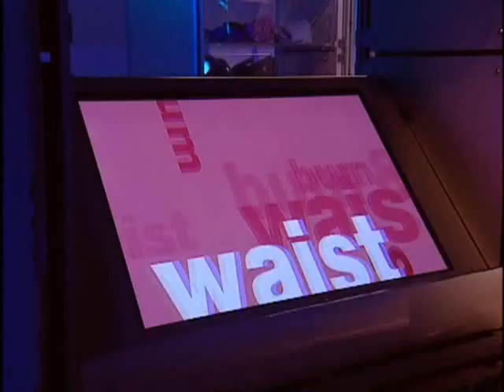What Not to Wear Trinny Woodall and Susannah Constantine The Rules 2003 4/8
Trinny Woodall and Susannah Constantine are two British fashion advisors, authors and presenters best -known for presenting the BBC series What not to Wear and Trinny & Susannah Undress.
This video's presenting one of the episodes What Not To Wear